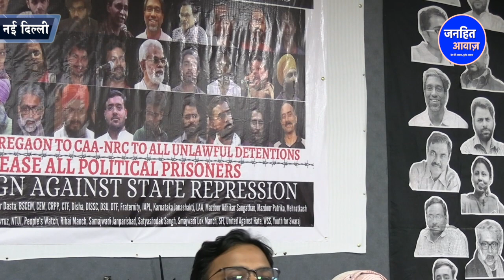2023 में होगा बड़ा आंदोलन शुरू/PROF LAXMAN YADAV PC ON KHALID SAIFI